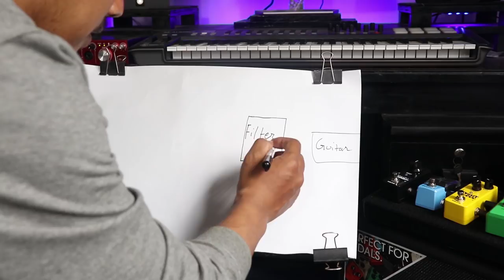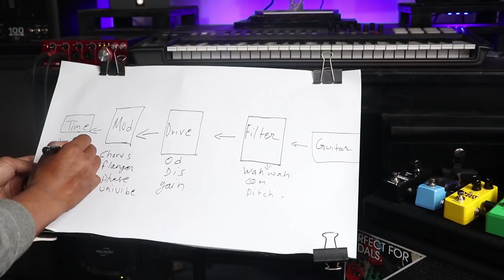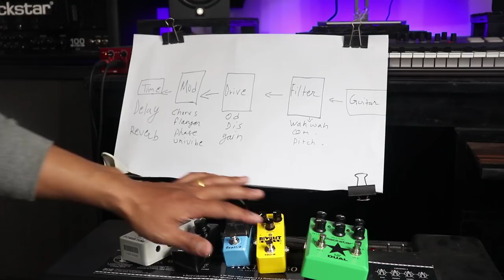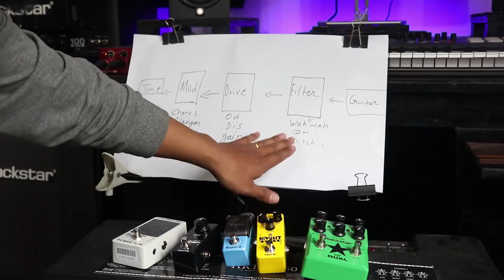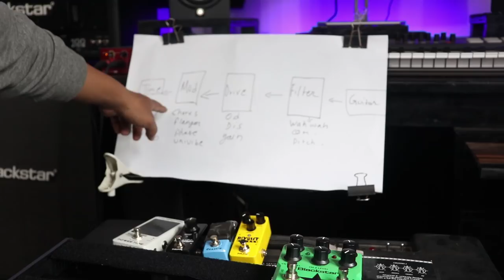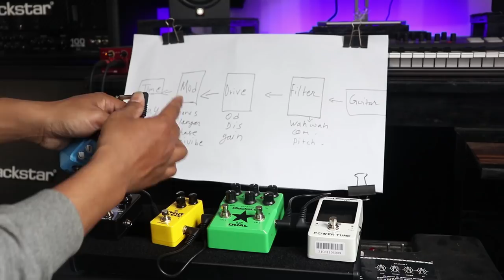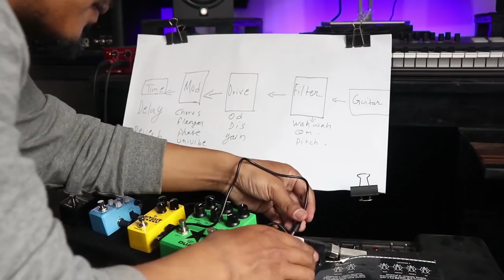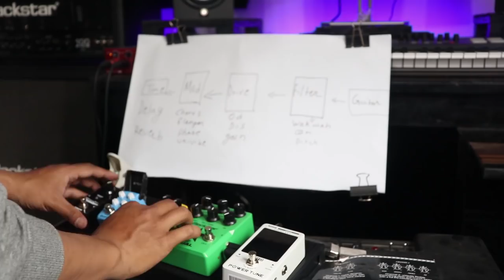Building a Perfect Guitar Pedal Setup | Full Tutorial | Guitarshop Nepal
Today, we will teach you how to build up the Perfect little nad Budget Friendly Pedal Setup.

The products used are :
1. Joyo Power Tune
2. Blackstar LT dual
3. NUX Rivulet Chorus
4. Joyo Quattro
5. Nux Oceanic Reverb
6. Joyo Pedal Board

Tutorial by Hari Kunwar

| CHABAHIL | NAYABAZZAR | BUTWAL .